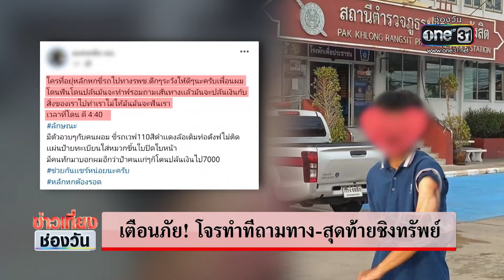เตือนภัย! โจรทำทีถามทาง-สุดท้ายชิงทรัพย์ | ข่าวเที่ยงช่องวัน | ข่าวช่องวัน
เรื่องนี้มาเตือนภัยสำหรับใครที่ขี่รถช่วงกลางดึก เหตุนี้มีชายคนหนึ่งเขาขี่รถจักรยานยนต์ปรับแฟนช่วงตี 4 ระหว่างมีคนโบกรถให้จอด ทำทีถามทาง สุดท้ายเอามีดมาฟัน แล้วชิงทรัพย์ไป เหตุนี้เกิดขึ้นที่จังหวัดปทุมธานี